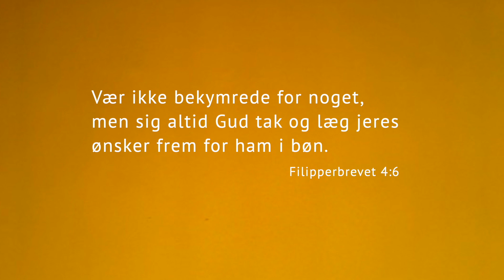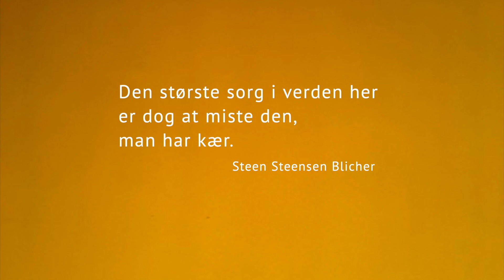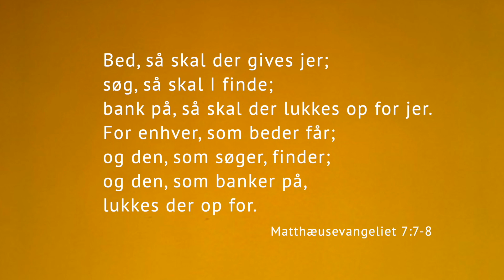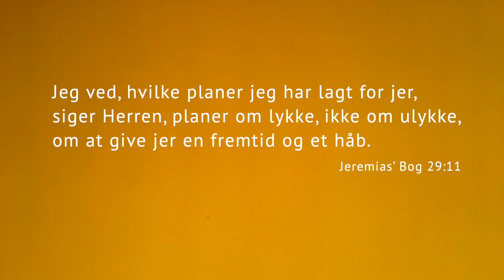Meditations for trumpet and piano/organ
Dorthe Zielke & Søren Johannsen.
Uddrag fra et koncertprogram med meditativ klassisk musik.
Under koncerterne vises citater, digte og visdomsord på storskærm ...

Astor Piazzolla: Ave Maria
Tomaso Albinoni: Adagio
Erik Satie: Gymnopedie No. 1
Alexander Scriabin: Romance

Recorded at Christians Church, Copenhagen, 2020
Micropascal Recording & Production by Torsten Jessen